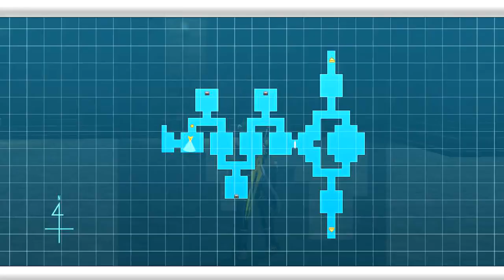Sword Art Online (Chapter 61) LVL 720 Kirito and Asuna Part 9